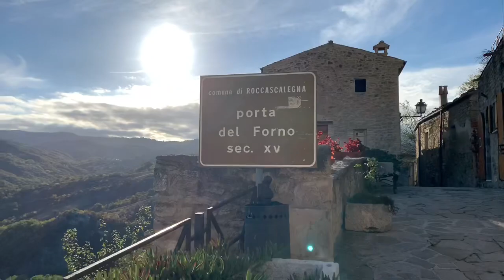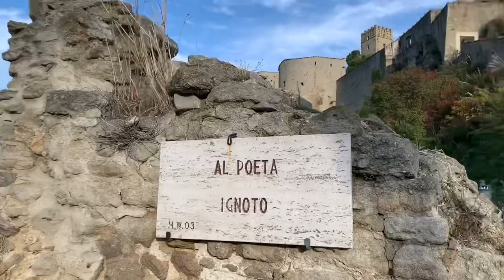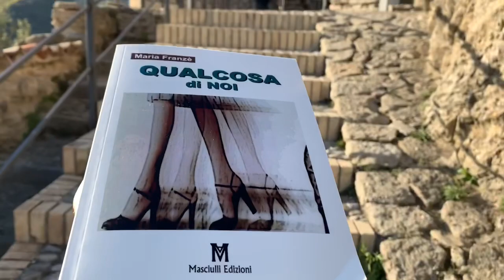Un Castello un Libro con Maria Franzè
In giro per l’Abruzzo con i libri